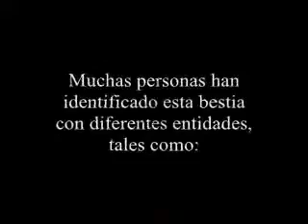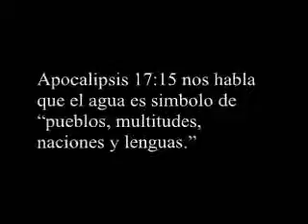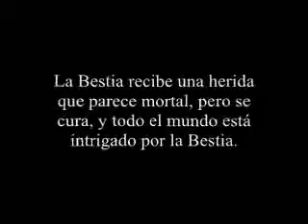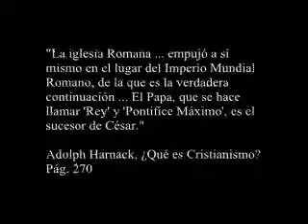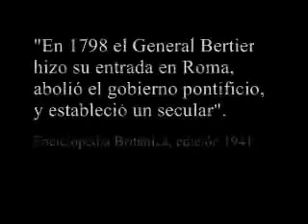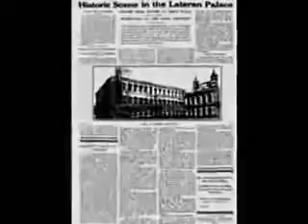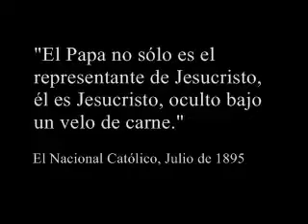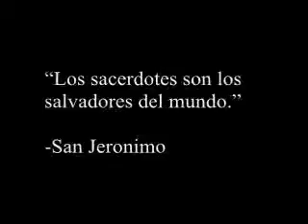apocalipsis 13 identificala